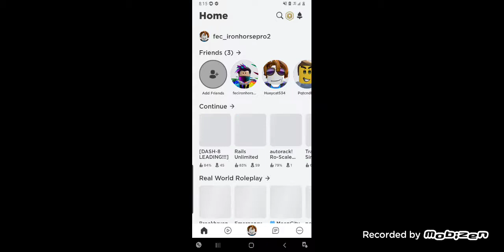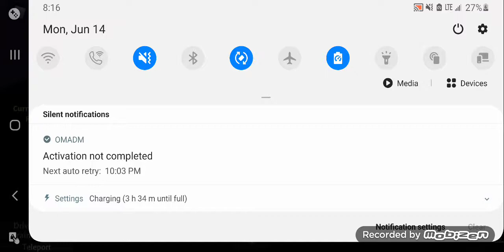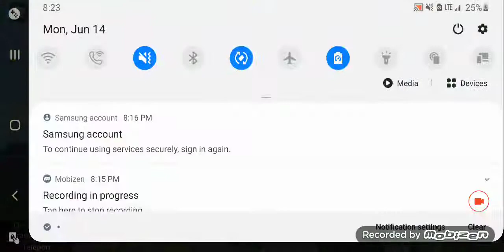TRI-RAIL simulator. Railfanning